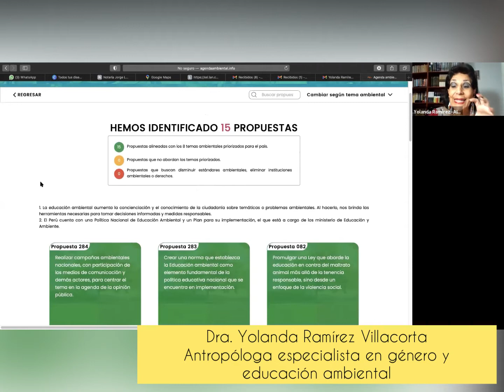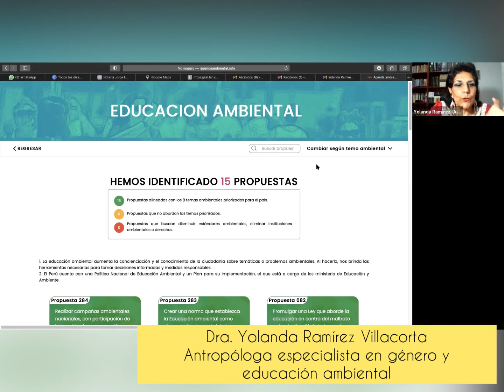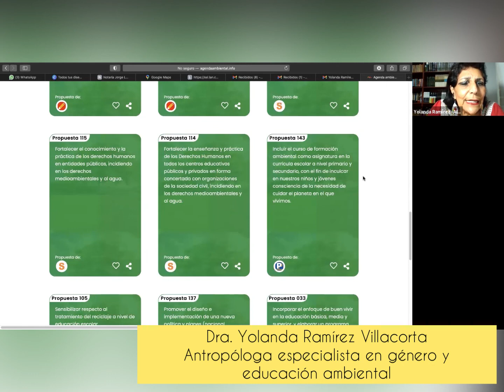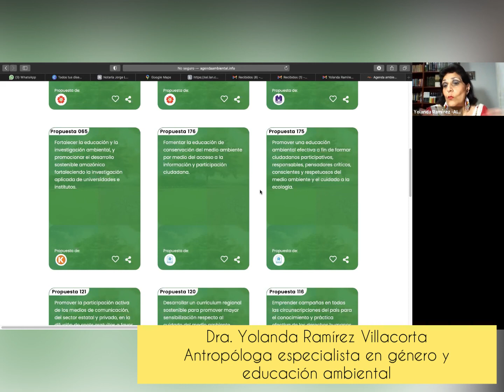Entrevista con Dra. Yolanda Ramirez Villacorta - Propuestas en materia de educación ambiental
Conversamos con la Dra. Yolanda Ramirez Villacorta, Antropóloga formada en la Universidad Nacional Mayor de San Marcos- UNMSM, con estudios de Maestría en la Pontificia Universidad Católica del Perú-PUCP y Doctorado en la Universidad de Bucarest, en Rumania. Ha realizado estudios complementarios de Sociología, Estudios Amazónicos, Pedagogía Audiovisual, Género y Conservación. Posee formación práctica en ecología, comunicación social e intercultural, planificación estratégica, responsabilidad social empresarial y gestión de conflictos. Especialista en género, educación ambiental, interculturalidad y educación, capacitación, elaboración de paquetes pedagógicos, así como en formación de promotores y capacitadores.